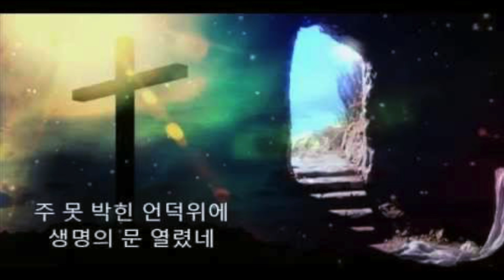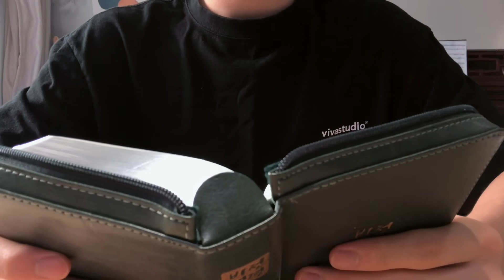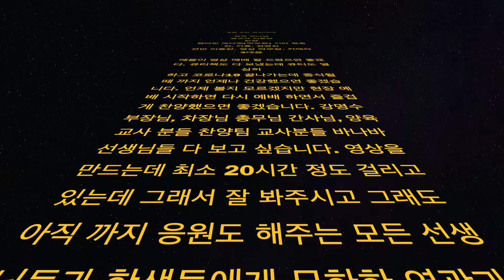[청소년2부 온라인예배]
본문 : 신명기 12:2-4
제목 : 막대사탕, 공허 그리고 예배
설교자 : 이종찬

라이브 방송 설문지~
링크 눌러서 참여해주세요!!^^